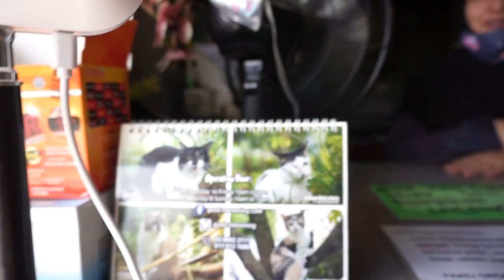Cheapest Cat Cafe in the World - Near Kuala-Lumpur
We spent the whole morning surrounded by 31 cats at the Good Meowing cat cafe near Kuala Lumpur. It is for sure one of the cheapest cat cafes you will ever find. RM8 for the entrance which is less than $2.